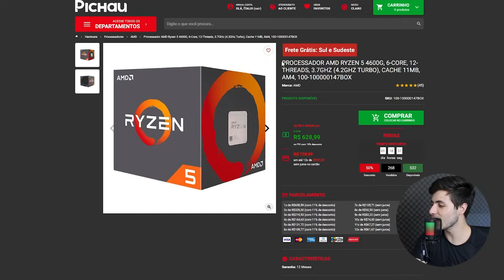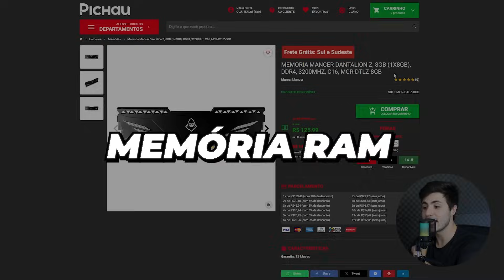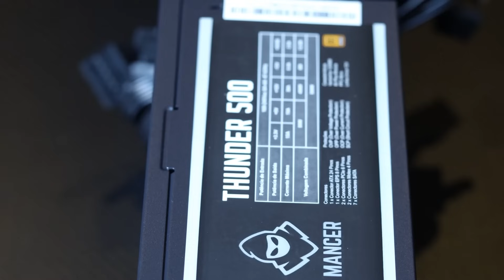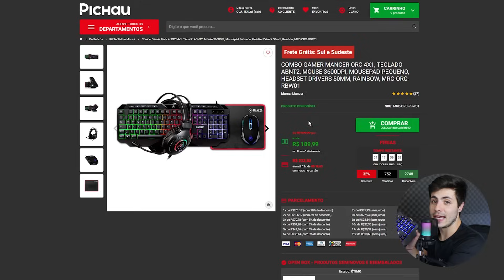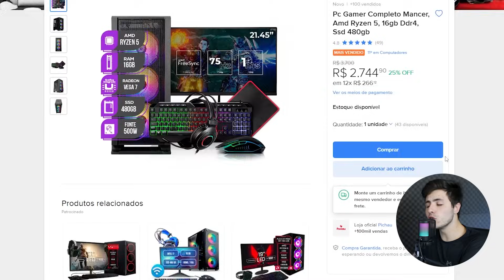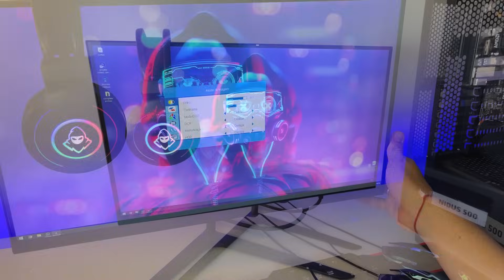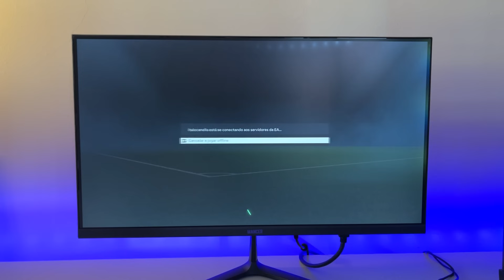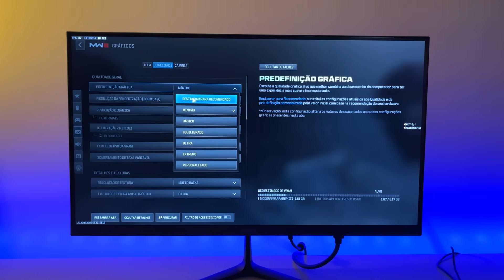PC GAMER COMPLETO MAIS BARATO DA PICHAU + TESTES EM JOGOS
Pc completo barato da pichau, setup completo mais vendido e testes em jogos.

00:00 intro, veja
01:05 peças pc
01:28 processador
02:45 coolerbox
03:23 placa mãe
04:42 ram
05:08 ssd
06:01 fonte
06:37 placa de video (recomendo)
08:00 gabinete
08:31 monitor
09:01 periféricos
09:32 soma total
09:52 pc montado
11:54 detalhes setup
14:30 teste jogos
15:10 gta rp
17:27 fc24
18:57 warzone
21:02 minha opinião